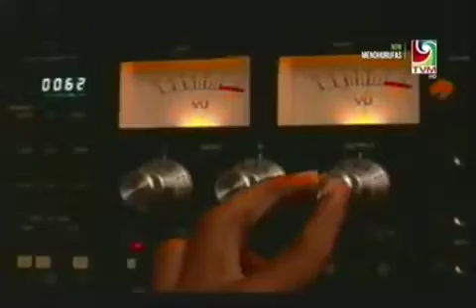Naseeb aavelee (special song of 2000)